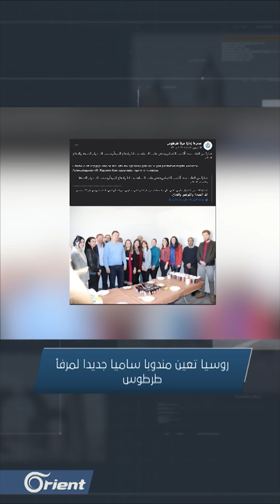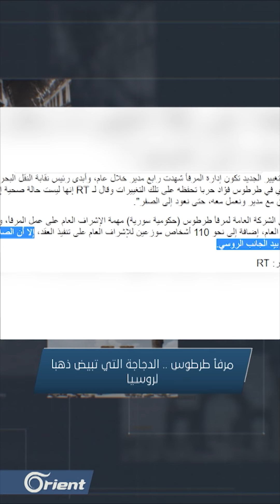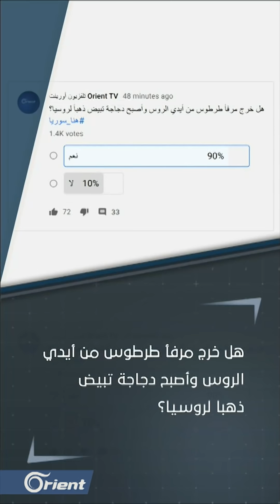مرفأ طرطوس.. دجاجة تبيض ذهبا لروسيا بينما السوريون يتسولون الخبز | هنا سوريا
مباشر | مرفأ_طرطوس.. دجاجة تبيض ذهبا لـ روسيا بينما السوريون يتسولون الخبز

ضيوف الحلقة:
د. نصر اليوسف – إعلامي وخبير في الشأن الروسي – موسكو
مصطفى السيد – صحفي اقتصادي - برلين
إعداد: محمد علاء ، تقديم: أحلام طبرة